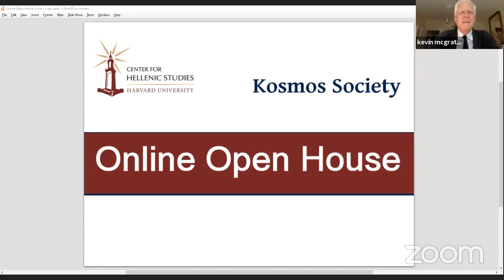The Narrative Form of the Odyssey | Open House with Kevin McGrath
Kevin McGrath joins us for an Open House entitled "The Narrative Form of the Odyssey." For further details, and handouts of focus passages, please visit